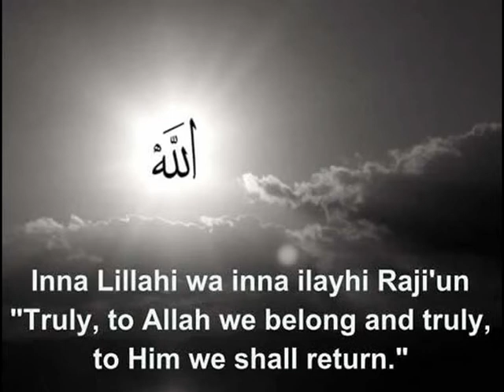TACSIDA Marxuumiinta ISOOMAREEY iyo DAAHIR GACAMEEY